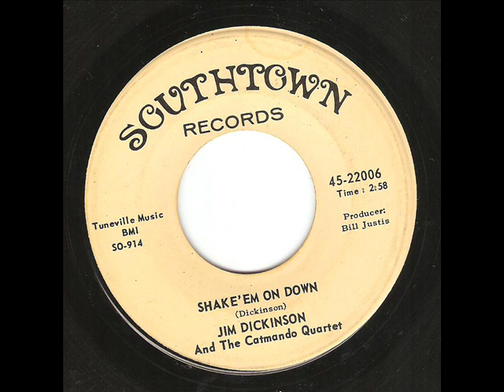Jim Dickinson - Shake Em On Down ( 1960's Blues Bopper)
Jim Dickinson born Little Rock Arkansas,he was a prolific Memphis based recording artist & started out doing recording sessions fo Bill Justis. He was also the lead vocalist & piano player on the last great Sun records label 45 by the Jesters Cadillac Man / My Babe. This great romping blues rocker was recorded in 1965 & is Jim's second 45 release,if ever a white man could have a black mans blues voice then Jim was the man.Fantastic tune.